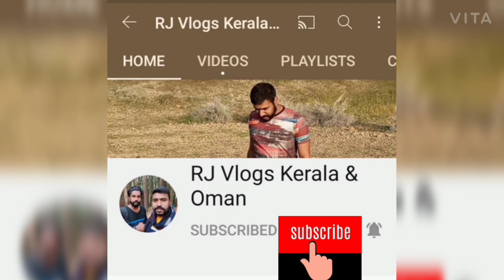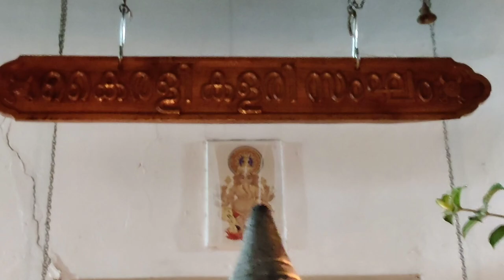KALARY (കളരി)ഒരു പാലക്കടൻ കളരി vlog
A kalari is a gymnasium or training space primarily associated with the martial art of Kalaripayattu. The word kalari comes from Malayalam and Tamil. Also, the past village schools of Kerala, run by the traditional astrologers families, were known by the name kalari or Ezhuthu Kalari.It is also associated with the martial art of Varma adi.

Details of Kairali Kalary sangam shown below

Kairali Kalary sangam
Chandra Nagar
Behind Mariyamman Temple
Palakkad

Special thanks to my friends Tinu and Sathyan bro.